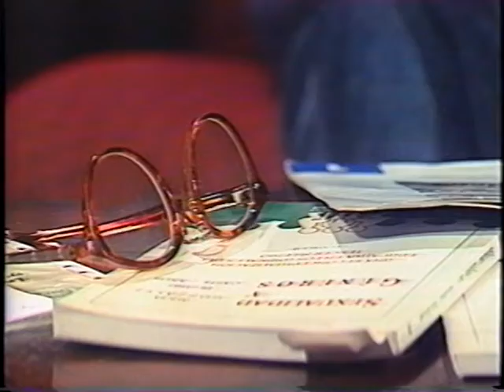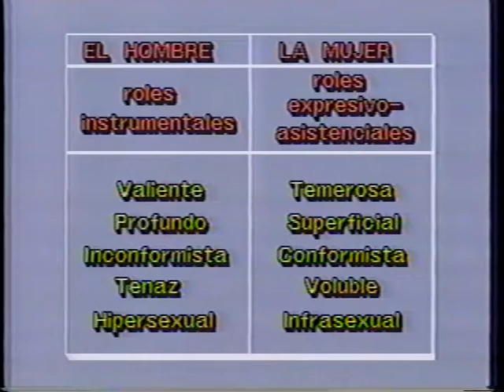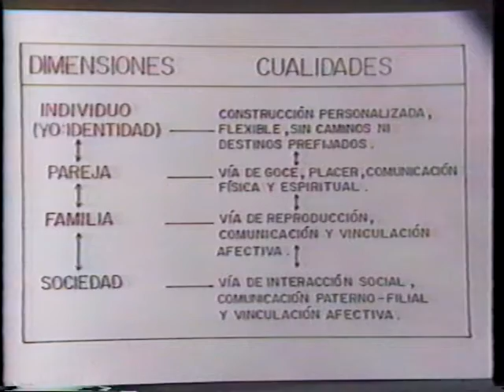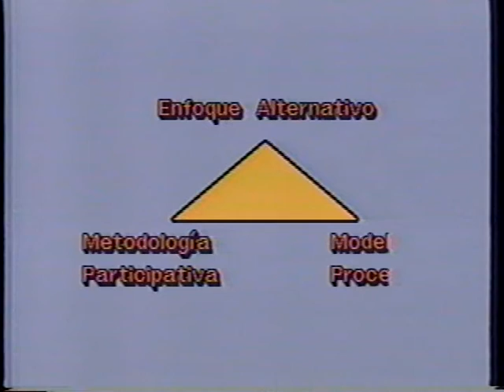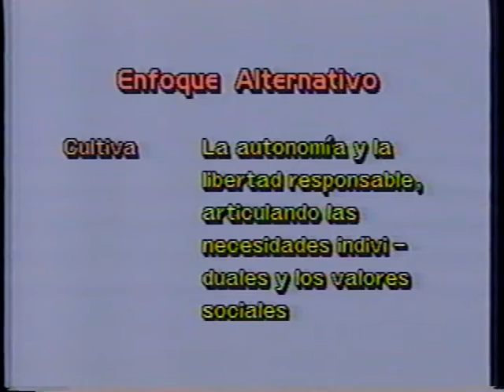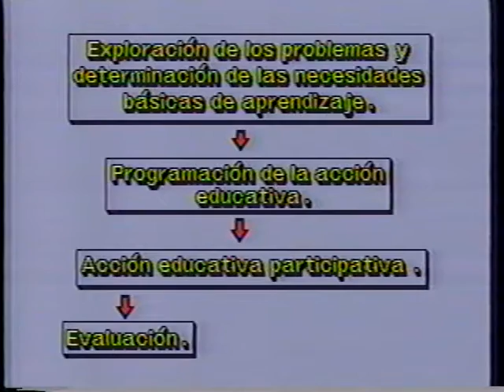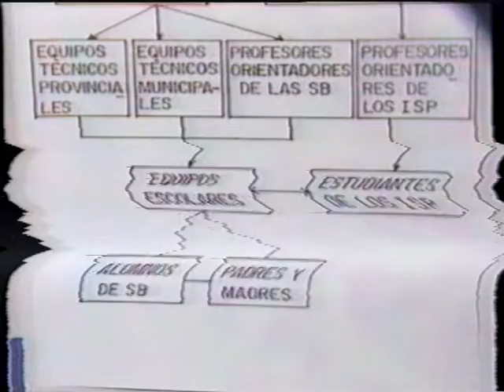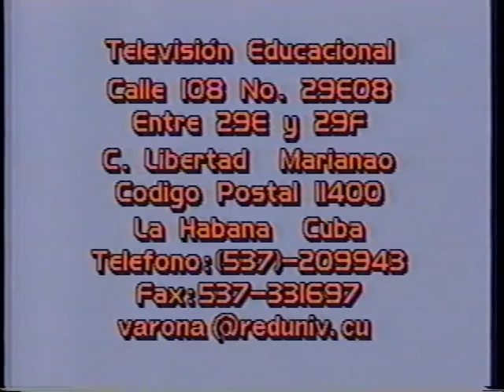DE NUESTRO ARCHIVO: SEXUALIDAD Y EDUCACIÓN A LAS PUERTAS DEL PRÓXIMO MILENIO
SINOPSIS: Conferencia sobre este apasionante tema desarrollada por la Dr. C.  Alicia González Hernández, directora de la cátedra de Sexualidad y Educación y la Dr. C.  Beatriz Castellano, directora del Centro de Estudio de la Facultad de Ciencias de la Educación. Universidad Pedagógica "Enrique José Varona".
TIEMPO:  00:30:34

REALIZADOR: TVE
AÑO: 1997